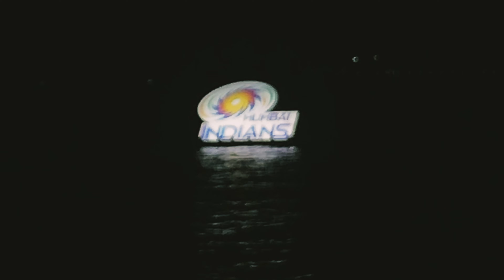मैरीन ड्राइव | Mumbai Marine Drive |Best Night Life In Mumbai | Best Place In Mumbai | My First Vlog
मैरीन ड्राइव
मरीन ड्राइव मुंबई में 1920 में निर्मित हुआ था। यह अरब सागर के किनारे-किनारे, नरीमन प्वाइंट पर सोसाइटी लाइब्रेरी और मुंबई राज्य सेंट्रल लाइब्रेरी से लेकर चौपाटी से होते हुए मालाबार हिल तक के क्षेत्र में है। मरीन ड्राइव के शानदार घुमाव पर लगी स्ट्रीट-लाइटें रात्रि के समय इस प्रकार जगमाती हैं कि इसे क्वीन्स नैकलेस का नाम दिया गया है। रात्रि के समय ऊंचे भवनों से देखने पर मरीन ड्राइव बहुत बेहतरीन दिखाई देता है।

मुंबई मरीन ड्राइव के बारे में दिलचस्प तथ्य जो आप शायद नहीं जानते होंगे

मुंबई मरीन ड्राइव के पीछे की कहानी आपको जान के जरुर अचरज होगी। तो आइएं जानते हैं मरीन ड्राइव के पीछे की कहानी

सपनों के शहर मुंबई के मरीन ड्राइव की लहरों की आवाज़ तो हमेशा सुनते हैं लेकिन क्या मरीन ड्राइव के पर्दें के पीछे की कहानी मालूम है। मुंबई एक जीवंत शहर है जिसमें हजारों लोग अपने सपनों का पीछा करते हैं, यही वजह है कि इसे 'सपनों का शहर' भी कहा जाता है। यहां देखने के लिए एक भव्य दृश्य मरीन ड्राइव है, जिसे रानी के हार के रूप में भी जाना जाता है। एसे कम ही लोग है जो मुंबई जाएं और बिना किसी संदेह के "मरीन ड्राइव" की बाते ना करे। मरीन ड्राइव निश्चित रूप से अपने चमत्कारिक दृश्यों से आपको पागल कर देती है। लोग यहां आते हैं, बैठते हैं और शांति का आनंद लेते हैं और चट्टानों सेलड़ती हुइ पानी के लहरों की आवाज़ सुनते है। लेकिन, इस जगह के बारे में एक अनोखी कहानी है जो शायद ही किसी को इसके बारे में जानकारी हो। मुंबई मरीन ड्राइव के पीछे की कहानी आपको जान के जरुर अचरज होगी। तो आइएं जानते हैं मरीन ड्राइव के पीछे की कहानी-
Marine Drive is a 3 kilometre-long Promenade along the Netaji Subhash Chandra Bose Road in Mumbai, India. The road and promenade were constructed by Pallonji Mistry. It is a 'C'-shaped six-lane concrete road along the coast of a natural bay. At the northern end of Marine Drive is Girgaon Chowpatty and the adjacent road along links Nariman Point at southern tip to Babulnath and Malabar Hill at northern tip. Marine Drive is situated on reclaimed land facing west-south-west. Marine Drive is also known as the Queen's Necklace because, when viewed at night from an elevated point anywhere along the drive, the street lights resemble a string of pearls in a necklace.

Marine Drive from Malabar Hills
The official name for this road, though rarely used, is Netaji Subhash Chandra Bose Road. The promenade is lined with palm trees. At the northern end of Marine Drive is Chowpatty Beach. This is a popular beach famed for its Bhel Puri (local fast food). Many restaurants also line this stretch of the road. Further down this road lies Walkeshwar, a wealthy neighborhood of the city, also home to the Governor of Maharashtra.

Most of the buildings erected by wealthy Parsis were constructed in an art deco style, which was popular in the 1920s and 1930s. Among the earliest art deco buildings on Marine Drive were the Kapur Mahal, Zaver Mahal and Keval Mahal, built between 1937 and 1939 for a total cost of 1 million rupees.[1]

Real estate prices along the Esplanade are high. Many hotels dot the drive, most prominent among them being the 5-star Oberoi (formerly the Oberoi Hilton Tower however reverted to the original name as of early 2008), The Intercontinental, Hotel Marine Plaza, Sea Green Hotel and a few other smaller hotels. Marine Drive is the preferred connecting road between the central business district located at Nariman Point and the rest of the city.

Many Sports Clubs are also situated along the stretch of Marine Drive, including members-only clubs like the Cricket Club of India, adjoining the Brabourne Stadium, and Garware Club House, adjacent to the famous Wankhede Stadium, as well as others like the Mumbai Police Gymkhana, P. J. Hindu Gymkhana and Islam Gymkhana.

A well known singer from the 1950s, Suraiya lived in a building on the stretch known as 'Krishna Mahal' in the ground-floor apartment (as a tenant of Shah family) from 1940s until her death on 31 January 2004. The house was first taken on rent by her mother, Mumtaz Begum. Many other film stars, such as Nargis and Raj Kapoor, lived nearby in the 1940s and 50s.

In 2012, the Municipal Corporation of Greater Mumbai announced that the entire road would be resurfaced, 72 years after it was originally laid.[2]A number of bollards were also installed as there was nothing to prevent accidents or attacks. A few years earlier, the footpaths were renovated.[3]

Follow me ,